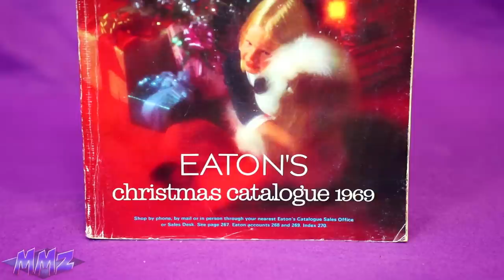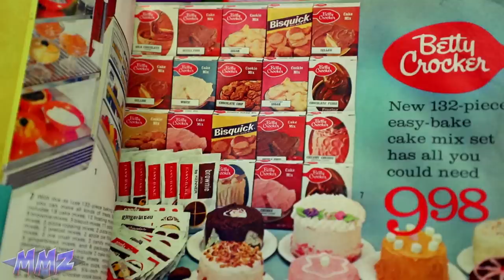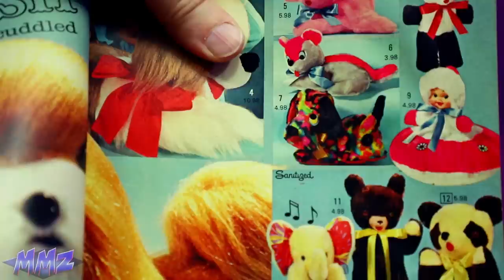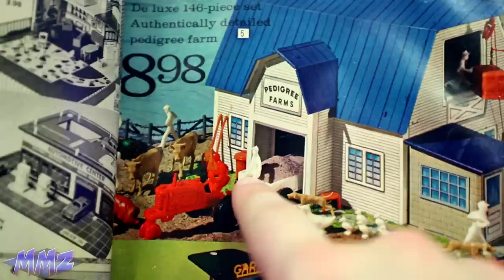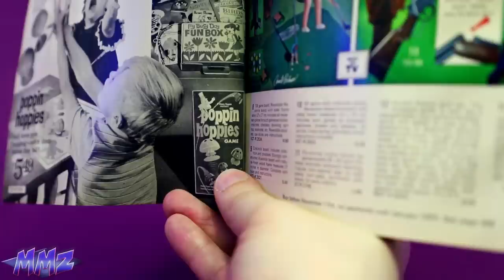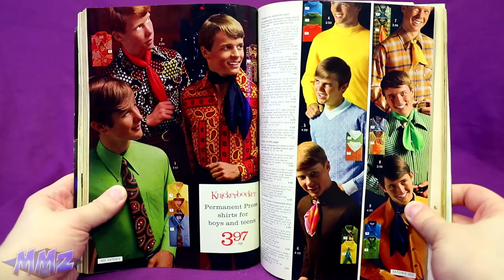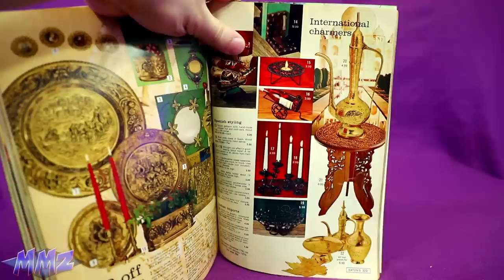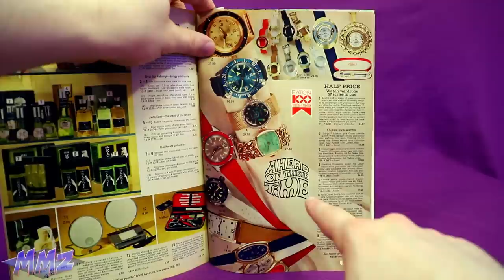Eaton's 1969 Christmas Catalog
Let's go back and take a look at what was advertised by the Canadian department store Eaton's for the Christmas of 1969!